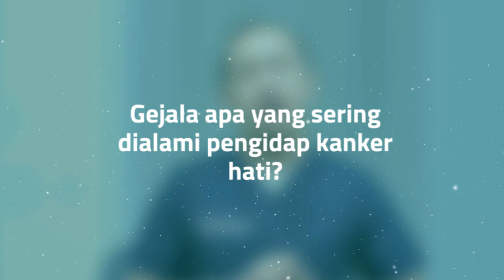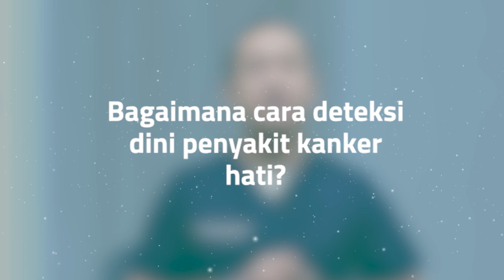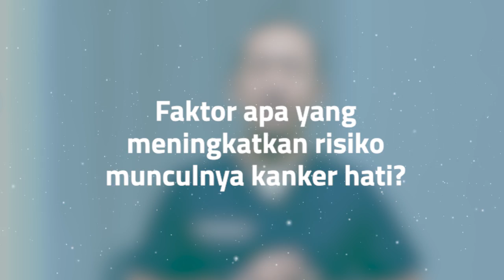Kanker Hati, Gejala dan Pengobatannya | Kata Dokter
Kanker Hati

Kanker hati atau bisa juga disebut sebagai hepatoma dan kanker liver, adalah suatu tumor ganas yang bermula dari organ hati. Kondisi ini terjadi ketika sel-sel di dalam hati bermutasi dan membentuk tumor. Kanker hati adalah salah satu penyakit yang cukup banyak ditemukan dan lebih sering terjadi pada pria dibanding wanita, terutama pada pria yang berusia di atas 50 tahun.

Semakin dini penyakit ini terdiagnosis, maka peluang pasien untuk sembuh pun semakin besar. Ketahuilah gejala, faktor resiko, serta cara pengobatannya dalam penjelasan dr. Endang Nuryadi, Sp. Onk.Rad(K), Ph.D berikut ini.

0:00:07 Informasi Singkat Kanker Hati
0:00:35 Gejala Apa yang Sering Dialami Pengidap Kanker Hati?
0:01:33 Bagaimana Cara Deteksi Dini Penyakit Kanker Hati?
0:02:50 Faktor Apa yang Meningkatkan Risiko Munculnya Kanker Hati?
0:03:35 Bagaimana Mengobati Kanker Hati?